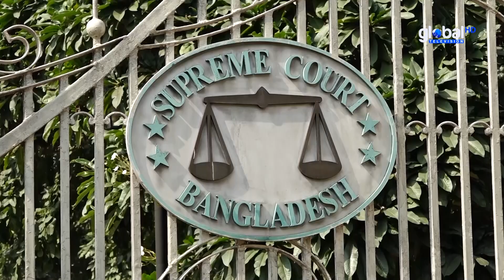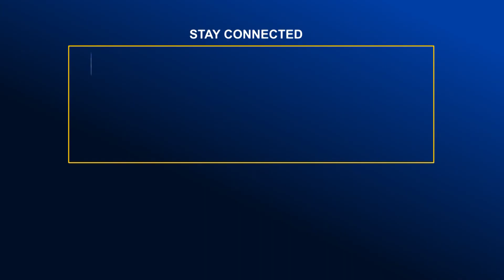রাজনৈতিক দল হিসেবে জামায়াতে ইসলামীর নিবন্ধন অবৈধ | Global Television